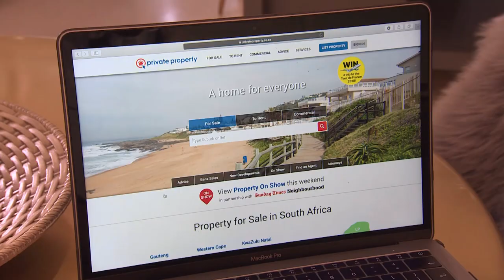Property and estate living in the Western Cape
The Western Cape has some of the most beautiful scenery among the world and property in the province is incredibly popular. David Britz visits the Afternoon Express studio to chat about property and estate living in the Western Cape.

Video Transcript:

Presenter: A warm welcome back to Win a Home on Afternoon Express on this Friday afternoon. Now, Private Property has treated us to some really fantastic property advice on Afternoon Express over this fourth season of Win A Home and today is no exception. The Western Cape has some of the most beautiful scenery in the world, and property in the province is incredibly popular. Today, we have David Britz, joining us in The Loft, who is going to chat and tell us a little bit more about the property and estate market in the Western Cape. Welcome to The Loft, David.

David Britz: Thank you, Dan.

Presenter: So let's quickly understand where the property market is in the Western Cape. I've had the privilege of living there, and property is so expensive. Is it still profitable? Is it still an investment? Where are we at?

David Britz: Yeah, then definitely Cape Town is obviously one of the most expensive metropoles in South Africa. Latest stats show that property in Cape Town is on average 400,000 rand more expensive than any other metropole at the moment. So measuring at a price of 1.4 million rand for a average house, all right. There is a difference of 400,000 rand between Cape Town and any of the other--

Presenter: And the next competitor.

David Britz: Yeah. Yeah, definitely.

Presenter: So it's a very popular area, clearly. So what does that mean for the property market? Is it a good investment, bad investment?

David Britz: Yeah. Well, definitely. If you go look at the stats on FMB, they show over the last four to five years, all right, Cape Town property grow by-- I think it's 53.7%, all right, over the last five year. And the closest metropole is KwaZulu-Natal of 30.2%.

Presenter: So just under 20% higher growth in the next metropole.

David Britz: Yeah, and Gauteng only coming in fourth place on 24.7%. So that gives you a good indication where Cape Town is at the moment versus the other metropoles.

David Britz: Yeah. Obviously, there's a huge demand because it's a small surface area, one of the most beautiful places in the world. And it's not like Cape Town can go anywhere because either you grow into the sea or you grow into Table Mountain. I was driving through Camps Bay and, I mean, you mentioned how sort of dense the area is. There was a piece of land that was not even bigger than sort of a hectare or 10 hectares or something, that was going for a billion South African rand from the city of Cape Town.

[crosstalk]. Yeah, that's actually five hectares that the city of Cape Town sold for a billion rand. it was recently in an article, yes.

Presenter: So space is important, I think, for people, and that's maybe why people are starting to look at properties that are expanding outside of just the Cape Town, sort of City Bowl area.

David Britz: Yeah. No, definitely. If you look at the northern suburbs, especially you look at Val De Vie, I think Val De Vie, in my opinion, is one of the best estates in South Africa. Then you get Anna Clara Fontein, recently launched by Robbie, also a very, very nice estate. And then you get your middle class, I would say middle upmarket class estates like the Sitari Country Estate on your way to Somerset West. Acorn Creek, for instance, recently launched by MSP. Yeah, then you get your estates that cater for your first-time home buyers as well as your young and upcoming professionals who are buying. And there you will look at your [Billionaire Estate?}, for instance, I think [Billionaire Estate?] was launched in 2006, and Buh-Rein Estate launched towards the end of 2010. Obviously, that is also doing very well. It's also very, very attractive to investors, all right, because of your ROI, return on investment you get there. I can't tell you the type of [inaudible] they will get, and the amount for rent there is pretty high.

Presenter: Yeah, so If you're serious about looking at the property market, in particular in the Western Cape, you should be serious about looking into estates. A lot of them are moving towards the Cape Winelands areas, first of all, because they're just incredibly stunning and I think people are realizing, "I'd rather drive a little bit further into work in town if I need to, as long as I can come home to a beautiful view in the afternoon and the evening to enjoy that lifestyle."